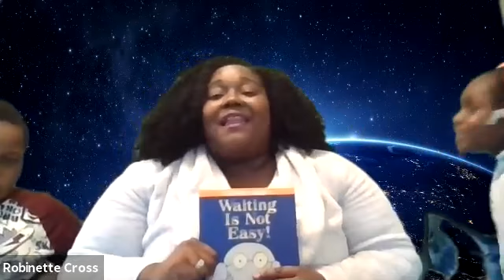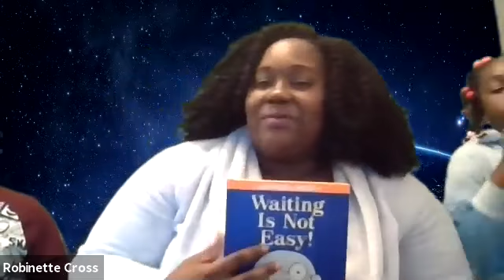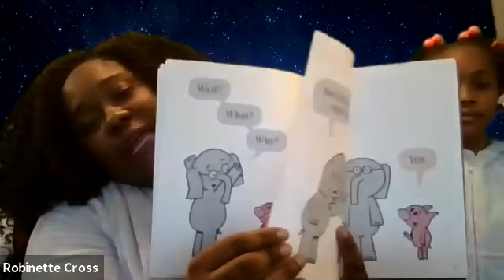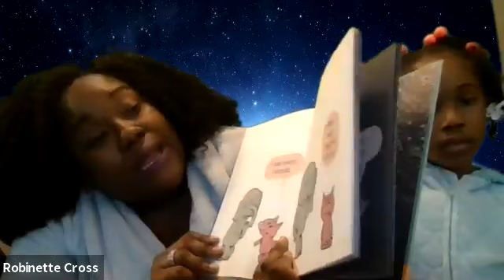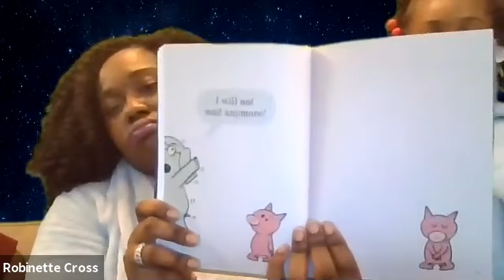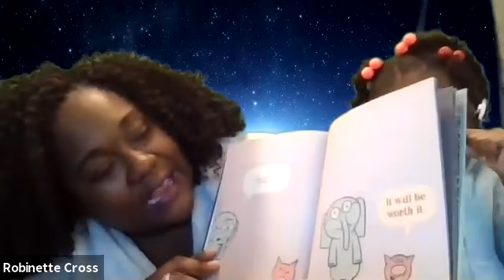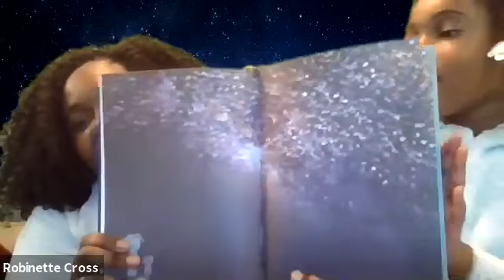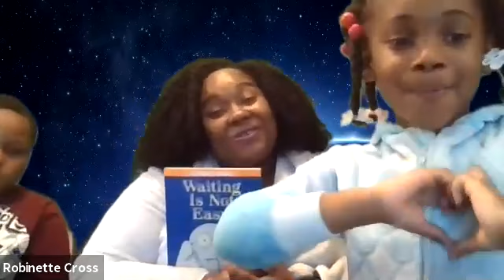Story Time: Waiting is not Easy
Mommy, Maddy, and Xavier read for Story Time with our Friends.  Read with us and get ready to be interactive!